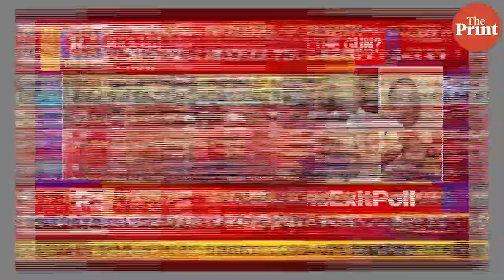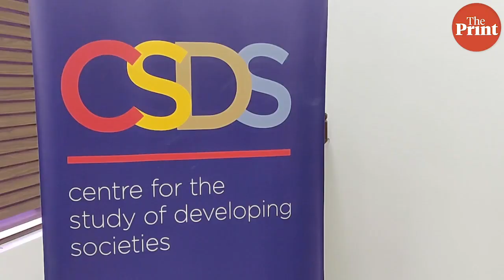Data science, management skills, what goes behind poll predictions in India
As the seven-phase Lok Sabha elections draw to a close, all eyes are on psephologists — the people who predict elections by conducting pre-poll surveys and exit polls. Stars like Prannoy Roy, Dorab R. Sopariwala and Yogendra Yadav or an army of nameless data enthusiasts, they have all been as busy as politicians and poll officials on the election trail.